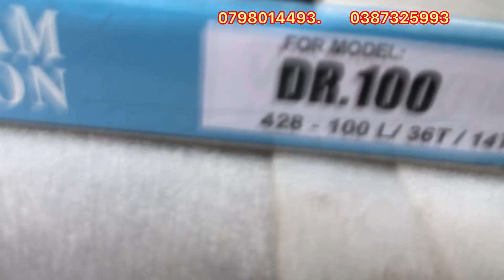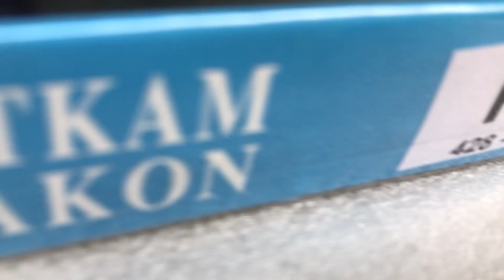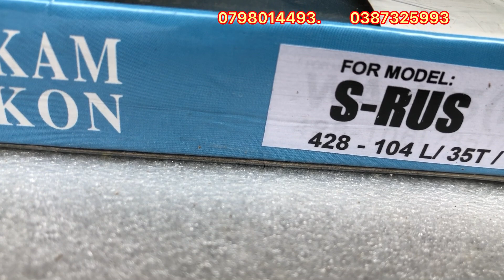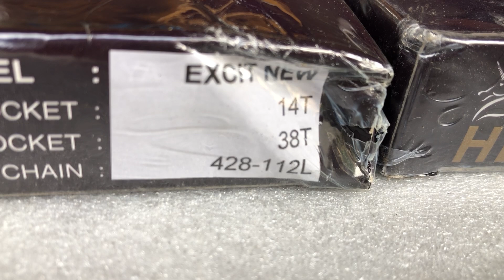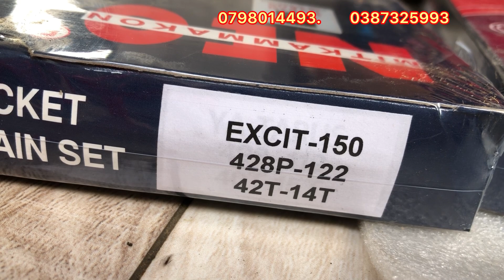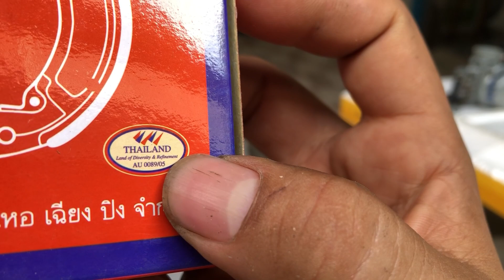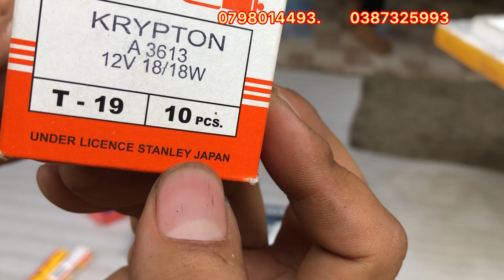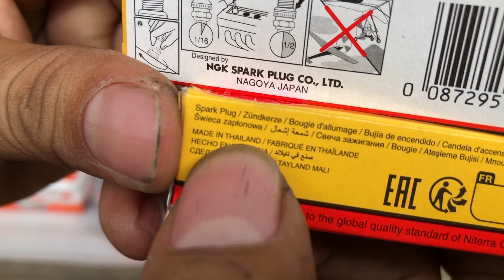Nhông sên dĩa vĩ chui thalan 9 ly Sài rất êm không xòe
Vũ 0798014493